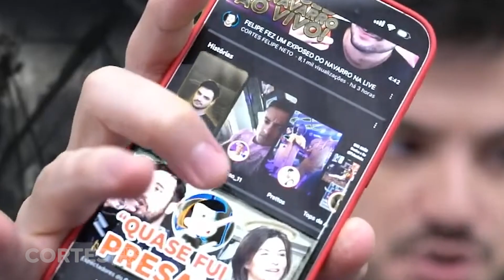FELIPE NETO FALOU TUDO SOBRE AS MUDANÇAS NO YOUTUBE